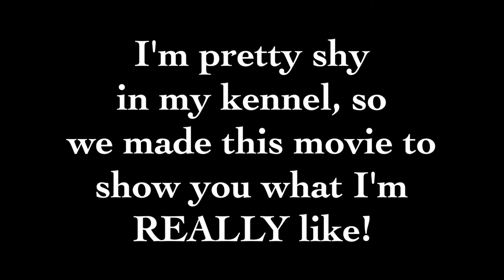Meet Piper!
Piper is waiting to be adopted at Willamette Humane Society in Salem, OR.